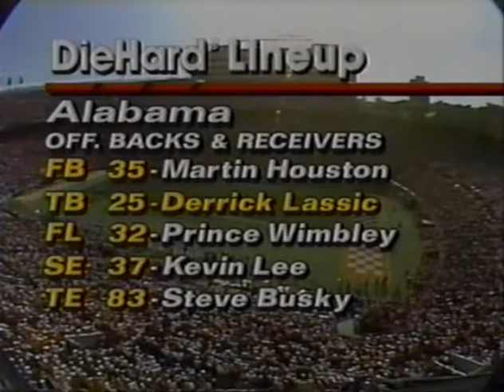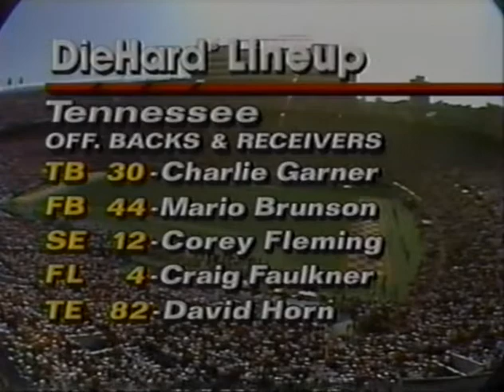1992 #4 Alabama @ #13 Tennessee No Huddle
Requested

1992 #4 Alabama Crimson Tide @ #13 Tennessee Volunteers